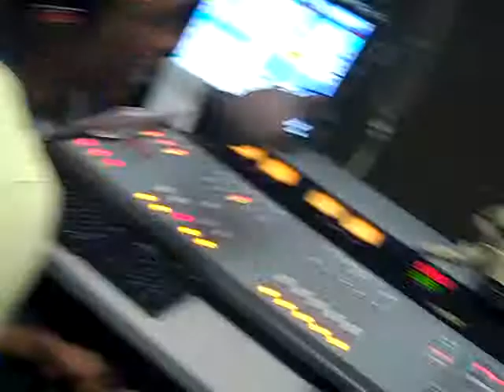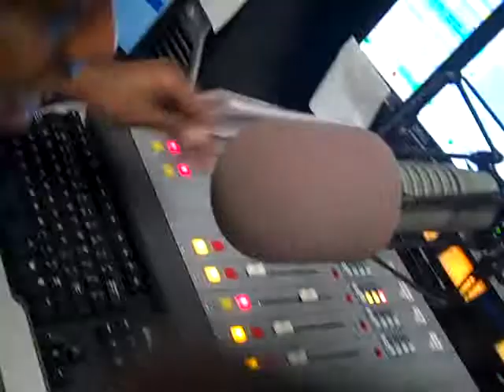Throwback Fan Me Off Freestyle Cipher ft Ceege, Hybrid, & Nite Owl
How it went down at Galaxy, Webster Radio station during the Stereo Assault Freestyle Cipher ft Ceege, Hybrid, & Nitro with the nice flow, acapella. Don't try this at home! Stereo Assault could be heard on stlhphop Radio on Monday nites.